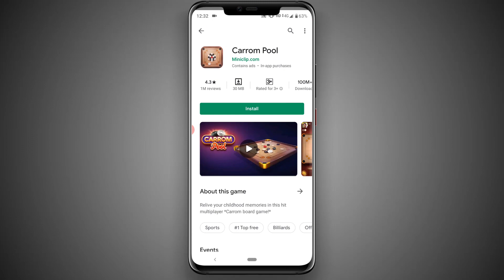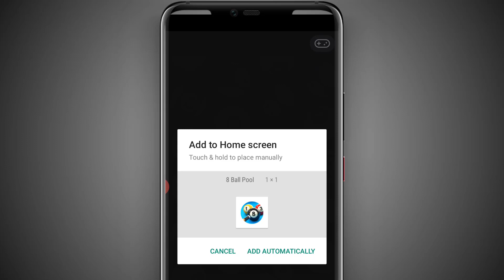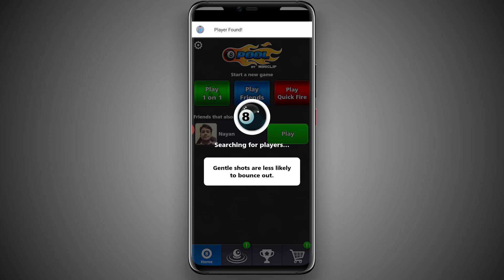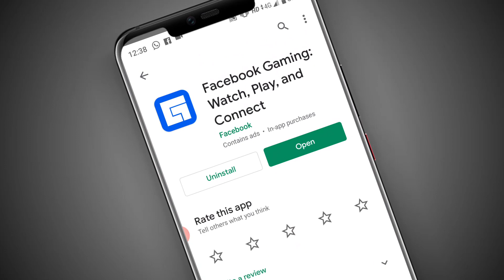Play Unlimited Games In Android Without Download New Trick 2020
Hello Dosto Is video me aap ko ek aisai trick bataunga jisame aap koi bhi game play kar sakte ho aap ko game ko install karne ki koi jarurt nahi hai agar ko bhi asai trick use karni hai to aap video ko like and share jarur karna